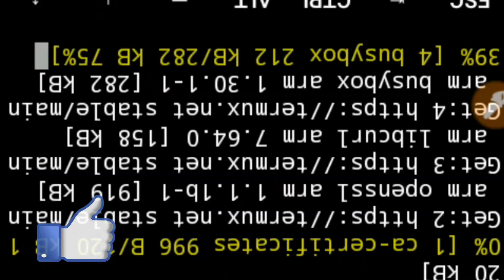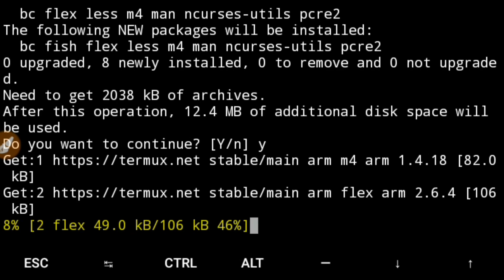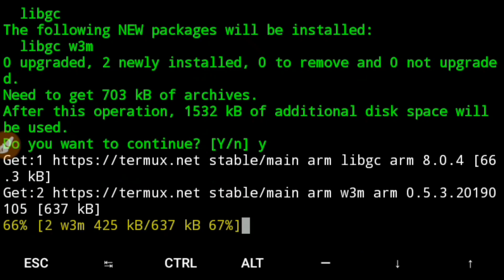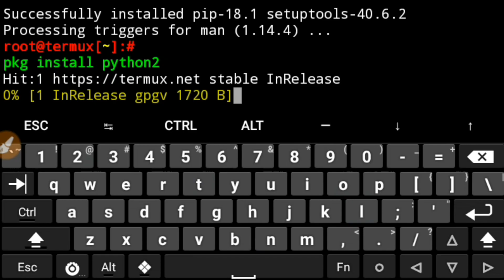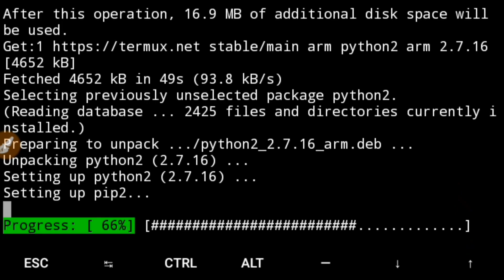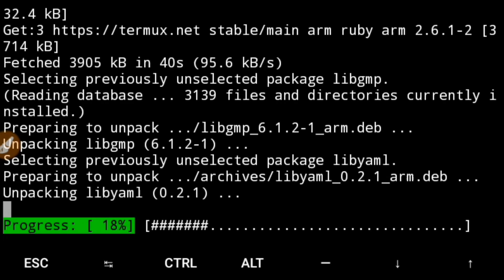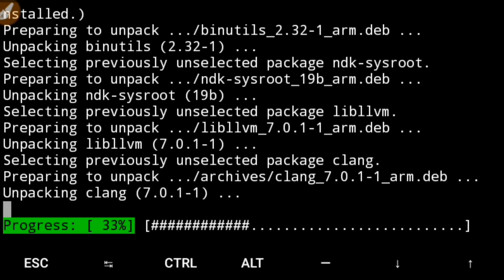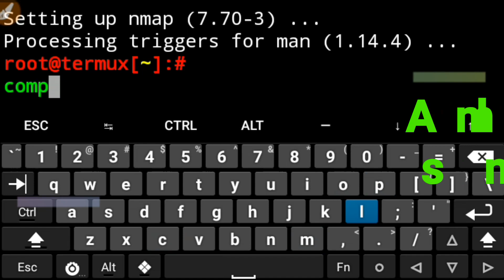Install all main packages of Termux-Updated-||HexaRadar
Hello Guys,

In this video i show/tell you how install all main packages of termux fully updated. so watch complete video and enjoy.
All commands are below and i hope you enjoying my all videos.

Commands Used:-
1.apt update
2.apt upgrade
3.pkg install sl
4.pkg install cmatrix
5.apt install figlet
6.pkg install fish
7.apt install toilet
8.apt install w3m
9.pkg install curl
10.pkg install python
11.pkg install python2
12.pkg install python3
13.pkg install cmakes
14.pkg install nojeds
15.pkg install ruby
16.pkg install golang
17.pkg install clang
18.pkg install net-tools
19.pkg install zip unzip
20.pkg install nmap

 About : HexaRadar is a channel where you can find all the technology related tech updates, Videos related to Ethical Hacking, programming Videos and tutorials, Cyber Security related Videos, Educational Application Reviews, Youtube help, informational videos,how to tutorial etc. If you guys like my video please support me by smashing the red subscribe button its totally free. For any problem, you can always comment your problem in the video. If you have better idea of anything related to my video please share your viewpoint.

♻♻♻♻♻♻♻♻♻♻♻♻♻♻♻♻♻♻ NOTE : ALL THE PICTURES/IMAGES SHOWN IN THIS VIDEO BELONGS TO THE RESPECTED OWNER NOT ME. THE VIDEOS IN THIS CHANNEL ARE NOT MADE FOR USING THINGS SHOWN IN THE VIDEO FOR WRONG PURPOSES OR TO HARM ANYONE. ♻♻♻♻♻♻♻♻♻♻♻♻♻♻♻♻♻♻ Thanks